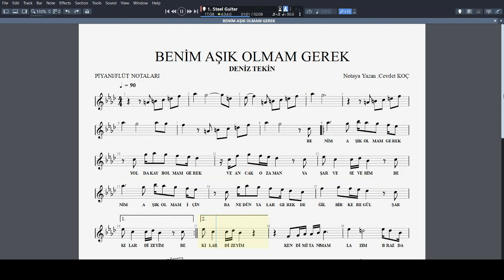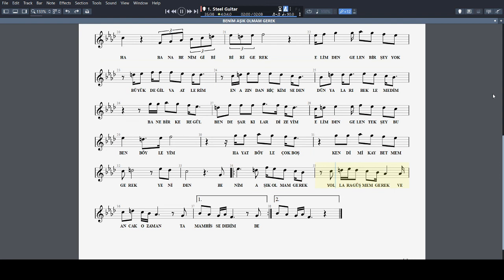BENİM AŞIK OLMAM GEREK - DENİZ TEKİN NOTA